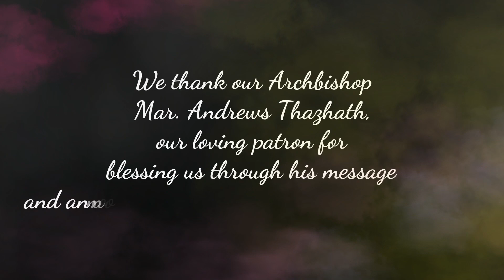Marymatha Media Ministry|| Title Release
Camera: Jiss Varghese
Edits     : Ajai Panikulangara & Joseph Akkal